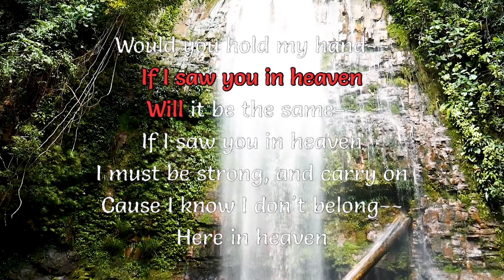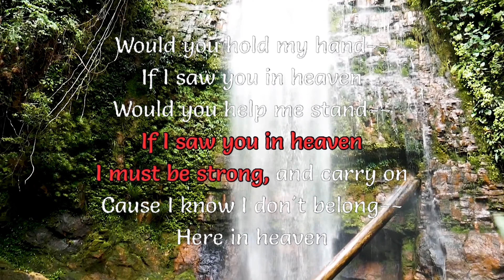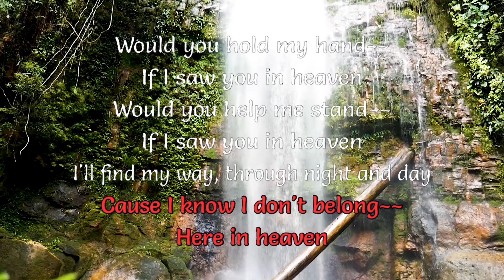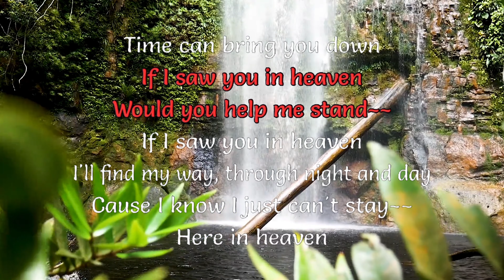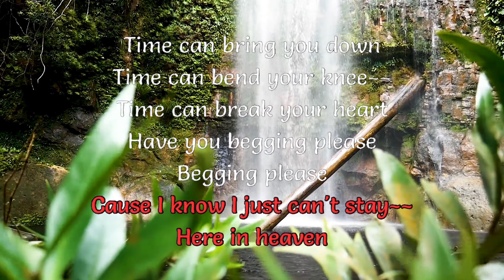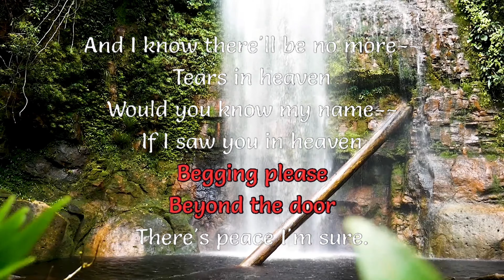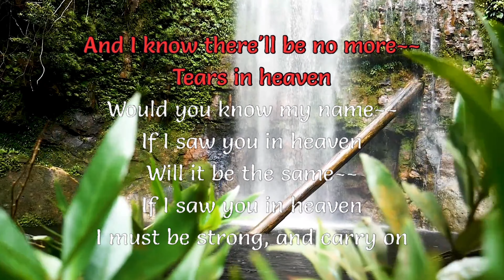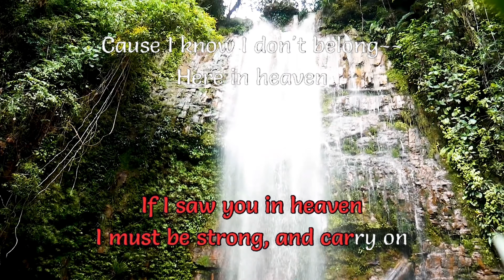Tears in heaven [LET SING KARAOKE]